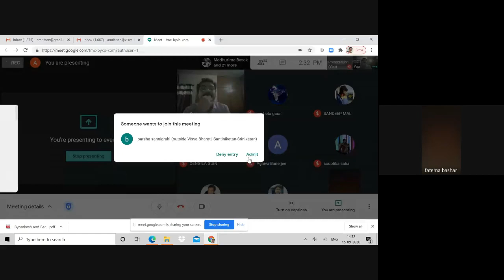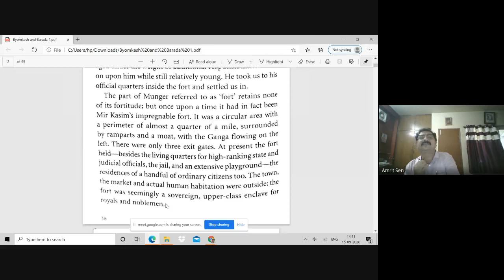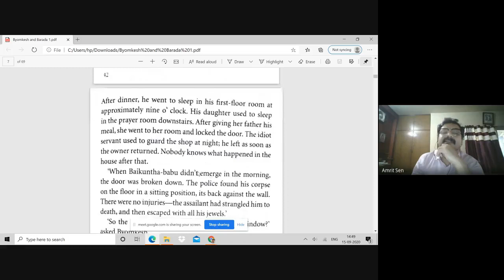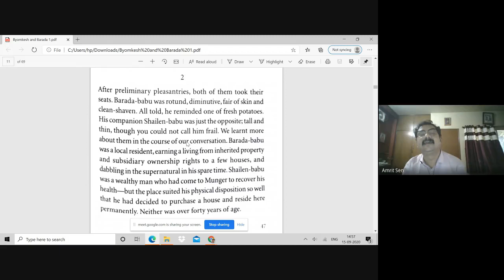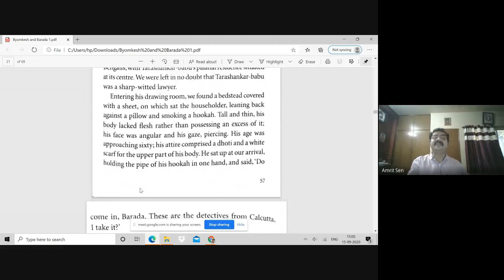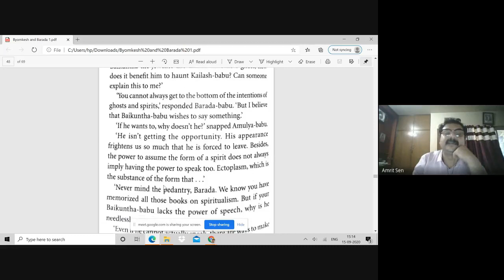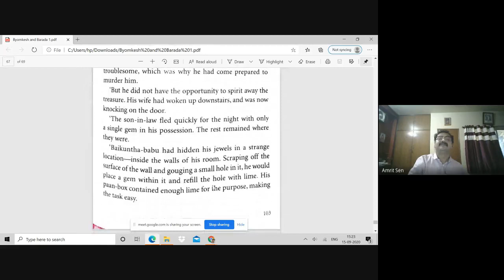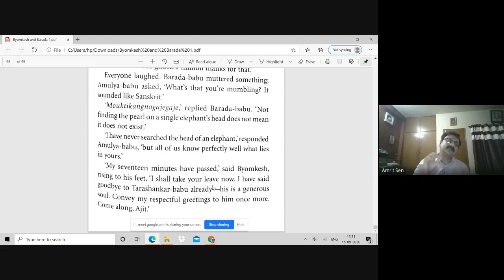BYOMKESH O BARADA: THE DETECTIVE MEETS THE GHOST SEEKER. PROFESSOR AMRIT SEN